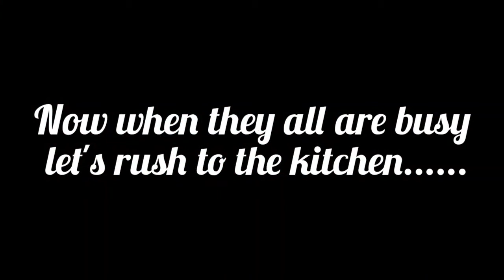My evening cooking routine with 3 kids |Why I was not uploading these days| Multipurpose Gravy base